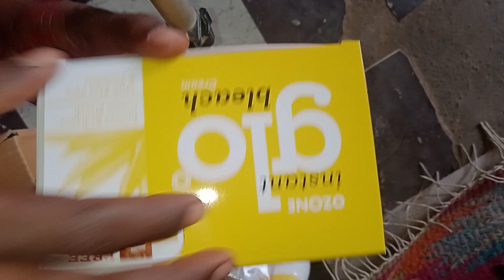Ozon glo bleach box opening